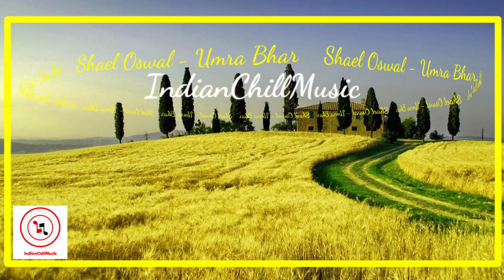Umra Bhar - Shael Oswal